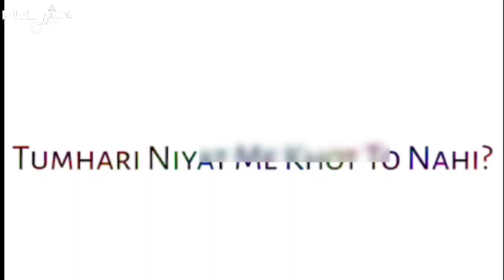Ulamae Ahlesunnat Ko Galiyan Dene Walo Ke Liye Paigham | Dawateislami Par Tanqeed Ka Jawab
Written By - Abde Mustafa Sahab
Voice Over - Sheikh Uzair

Tumhari Niyyat Mein Khot To Nahin?

Ye Sawal Mera Un Logon Se Hai Jo Log Apne Hi Sunni Bhaiyo Ka Is Tariqe Se Radd Karte Hain Ke Maano Kisi Badmazhab Ka Radd Kar Rahe Ho! Agar Aapko Aisa Lagta Hai Ke Fulaan Ghalati Par Hai To Bajaye Uski Islah Karne Ke Usko Zaleel Karna Kahan Ka Insaaf Hai?

Humein Ye Farq Samajhna Chahiye Ke Apno Ka Radd Kis Tarah Kiya Jaata Hai Aur Begaano Ka Kis Tarah___ Humein Apne Alfaaz Par Bhi Teen Martaba Nazar Daudani Chahiye Ke Kahin Humne Koi Aisa Lafz To Istemal Nahin Kiya Hai Jiski Chubhan Se Kisi Sunni Ko Takleef Ho

Humare Buzurgo Ka To Tariqa Ye Tha Ke Ek Martaba Imam Amr Bin Ubaid Rahimahullah Aur Imam Waasil Bin Attar Rahimahullah Ke Darmiyan Ek Mas'ale Par Guftagu Huyi To Imam Amr Bin Ubaid Se Khata Huyi
Is Par Imam Waasil Bin Attar Ne Unhein (Bade Pyare Andaaz Mein) Haque Ki Taraf Mutawajjeh Kiya Aur Imam Amr Bin Ubaid Haque Ki Taraf Ye Kehte Huye Palte Ke "Mere Aur Haque Ke Darmiyan Koi Adawat Nahin"
(المنیۃ والعمل از امام ابن المرتضی)

Is Waqiye Ko Likhne Ke Baad Shahzada -e- Faqeeh -e- Millat, Mufti Azhaar Ahmad Amjadi Sahab Likhte Hain Ke Is Waqiye Se Saabit Hua Ke Agar Kisi Mukhalif Ka Khati (Yaani Khata Par) Hona Waazeh Ho To Usse Is Taur Par Guftagu Ki Jaaye Ke Us Par Haque Waazeh Ho Jaaye
(آداب اختلاف فقہا)

Agar Humein Aisa Lagta Hai Ke Fulaan Sunni Bhai Se Kisi Mas'ale Par Khata Huyi Hai To Humein Use Is Tarah Samjhana Chahiye Ke Us Par Haque Waazeh Ho Jaaye____ Agar Hum Uski Islah Ke Bajaye Uska Radd Karenge Aur Wo Bhi Shiddat Se To Natija Sahih Nahin Hoga___ Aaj Kuchh Log Jis Mujadilana Andaaz Mein Apno Ka Radd Kar Rahe Hain Use Dekh Kar Humein Majburan Ye Sawal Karna Pad Raha Hai Ke Kahin Aapki Niyyat Mein Khot To Nahin?